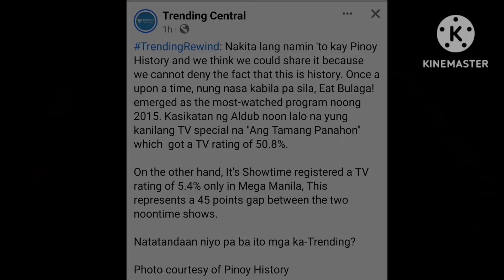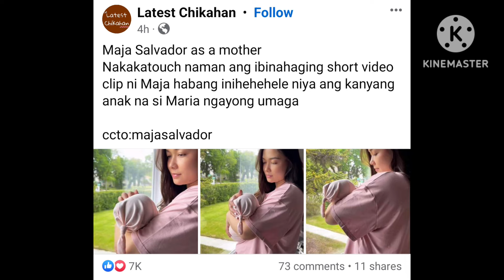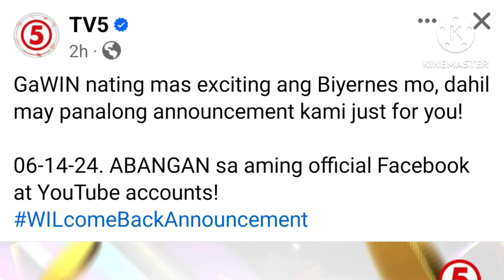ITO NA INAANTAY NG LAHAT❗MALAKING ANOUNCEMENT ITO NG TAON❗39 MILLION NG EB BREAKING THE RECORD❗